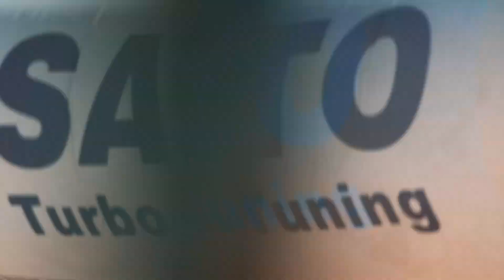11 Giugno 2021